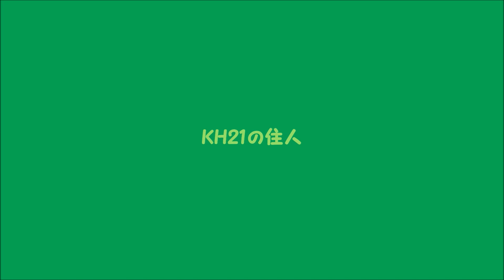2022年10月15日から19日までに撮影した写真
2022年10月15日から19日までに撮影した写真のスライドショー。03:06